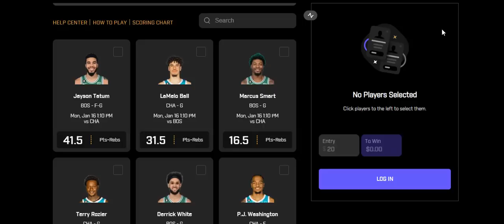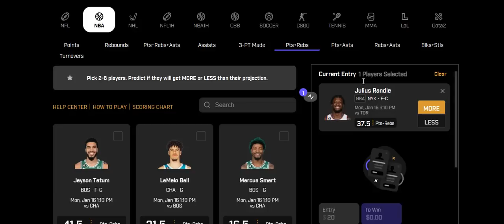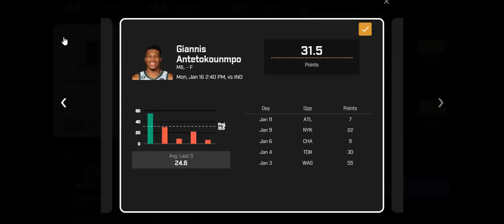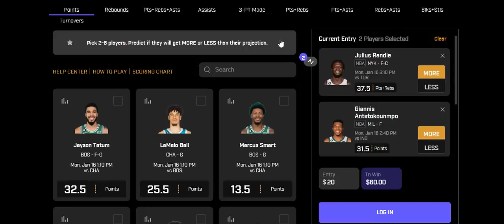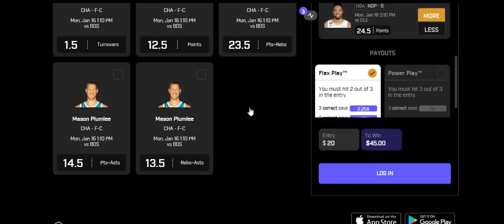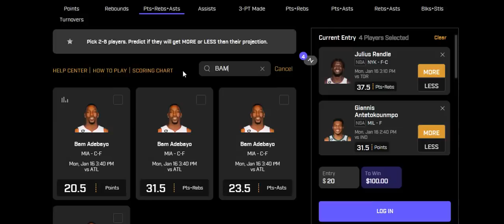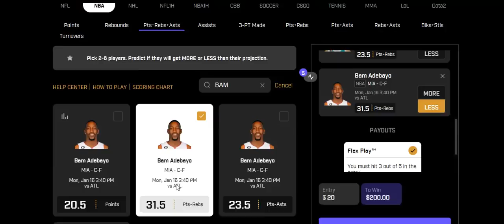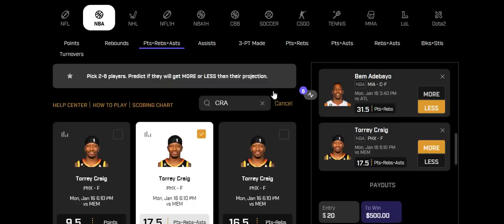PRIZEPICKS NBA 1/16/23 CORE PROPS (6 PICK FLEX!)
Here are my PrizePicks 1/16/23 NBA Core Props!